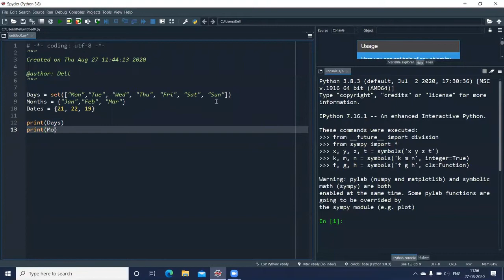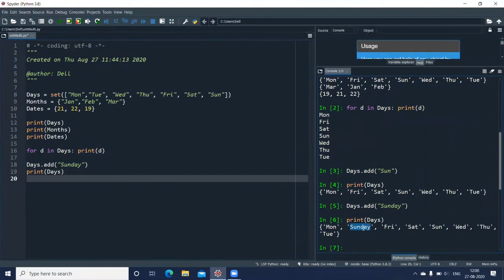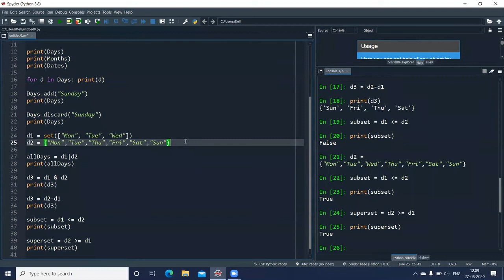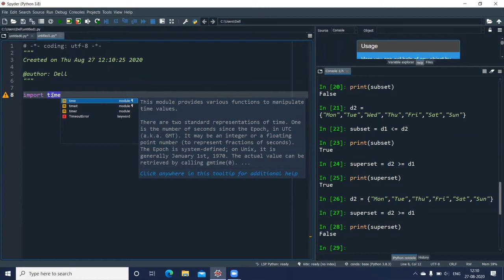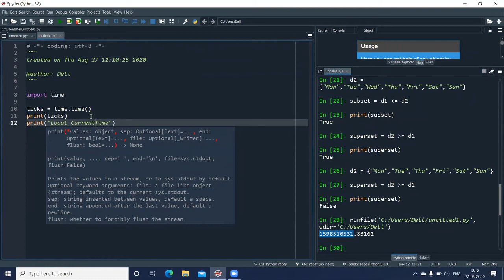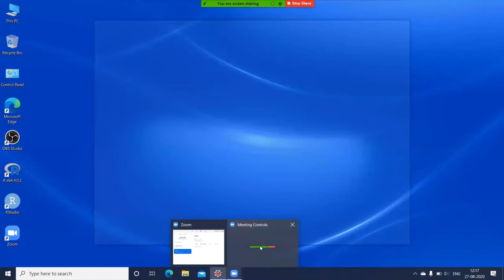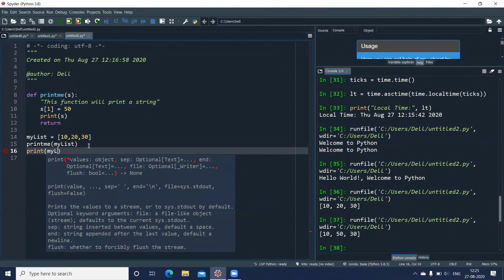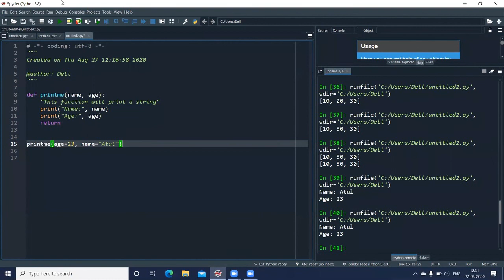Python Session 27-8-2020